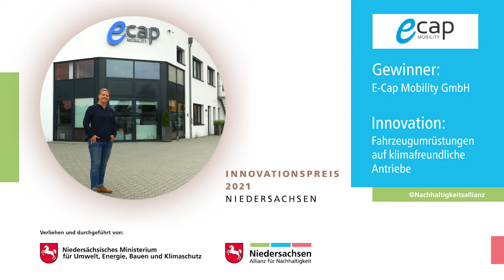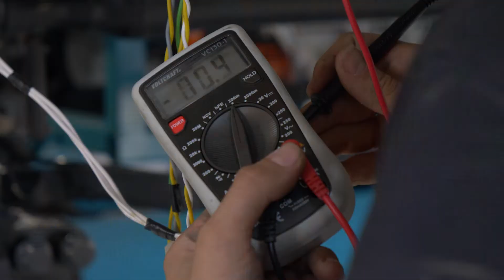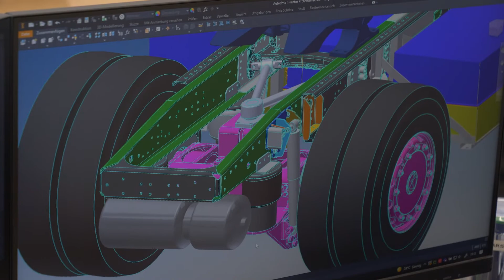Klima Innovationspreis 2021 Niedersachsen - E Cap Mobility GmbH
Fahrzeugumrüstungen auf klimafreundliche Antriebe - Preisträger Klima-Innovationspreis Niedersachsen 2021 - verliehen beim Innovationspreis 2021 des Landkreises Göttingen.

Beschreibung: Die vorgestellte Klima-Innovation von E-Cap Mobility beinhaltet die technische Elektro-Umrüstung von Bestands-Fahrzeugen. Dazu wird der konventionelle Verbrennungsmotor entfernt und ersetzt durch eine neuartige Konstruktionslösung für eine klimaschonende Wasserstoff-Hybrid-Antriebstechnologie bestehend aus einem leistungsfähigen Brennstoffzellen-Antriebssystem inklusive eines kompakten Hochleistungsenergiespeichers. Diese Umrüstungstechnologie stellt eine vielversprechende Option zur CO2-Reduzierung und klimafreundlichen Gestaltung der Mobilität und des Straßenverkehrs dar.